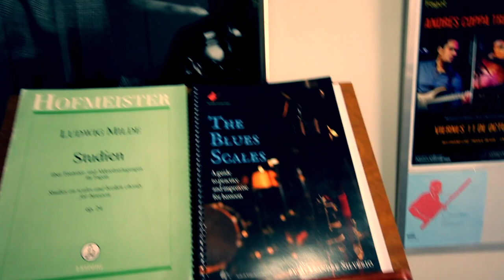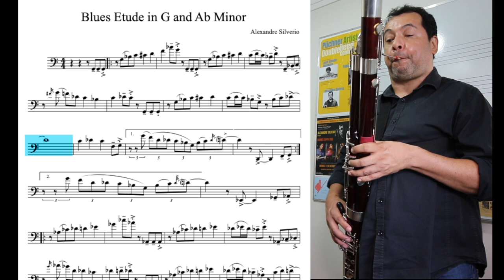BLUES BOOK FOR BASSOON - Etude in G and Ab Minor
This blues etude is part of the book "The Blues Scales - A guide to practice and improvise", by Alexandre Silvério

"It is very important for the jazz player to be knowledgeable of the blues scale.
In this first book, you will find several examples and exercises to control the use of the blues scale and to develop important concepts of jazz improvisation at the same time.
There are playback tracks included* for you to play along and have fun in addition to examples in HD quality videos." - Alexandre Silvério, bassoonist

117 pages
* Playback tracks by Band in a Box